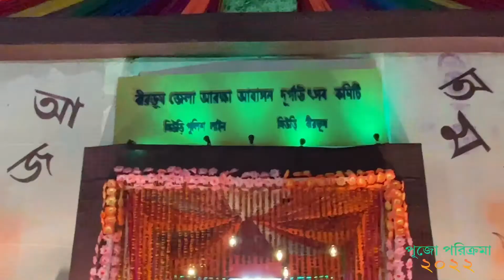Durga puja parikrama 2022 # saptomi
Leave a thumbs up  👍👍👍 if you like this video & COMMENT

I'm on Instagram as @krrishna_gopal -